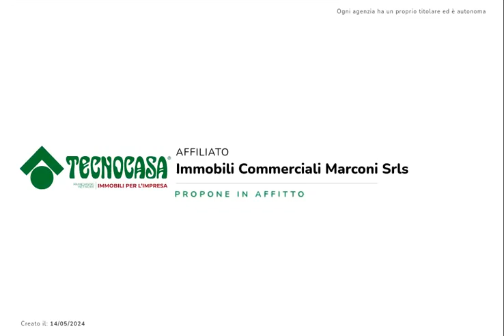Via del Fontanile Arenato affitto